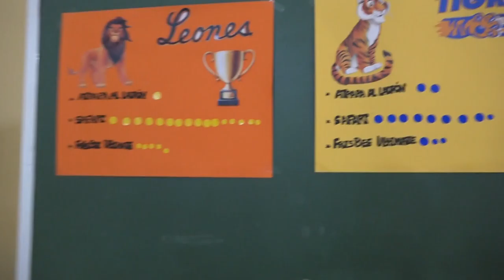Frisbee ultimate 00279